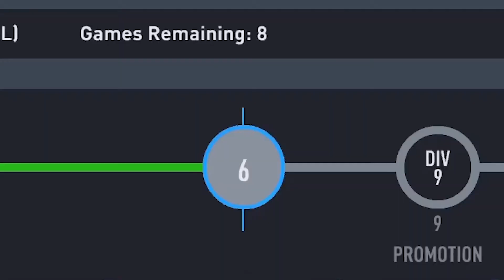FIFA 22 ROAD TO DIV 1 "THE END OF THE FRAUDSQUAD???"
FIFA 22 Pro Clubs Road to Division 10 series